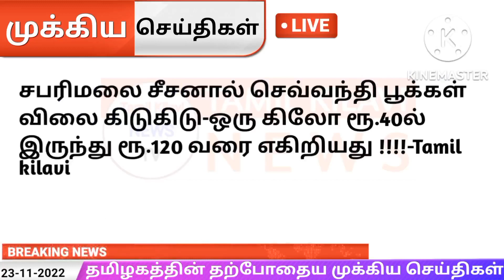காலை 6 மணி முக்கிய செய்திகள் | 23-11-2022 | Today Morning Headlines News | Today Latest News Update